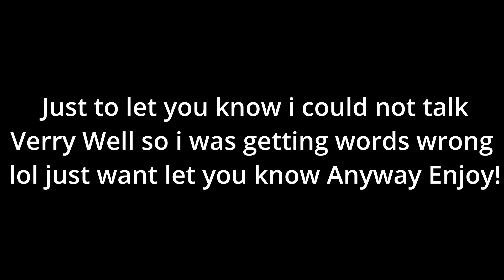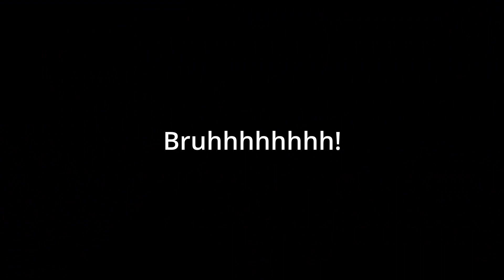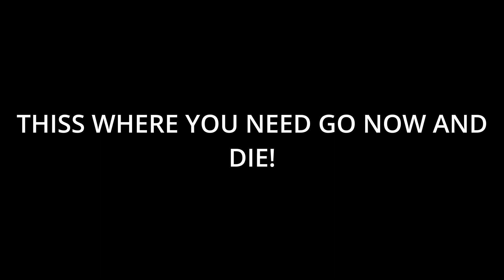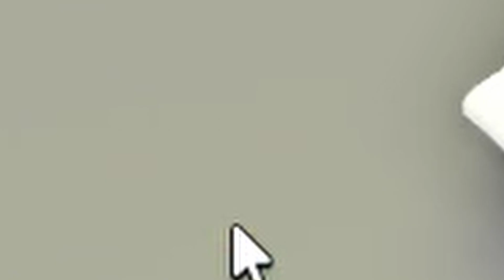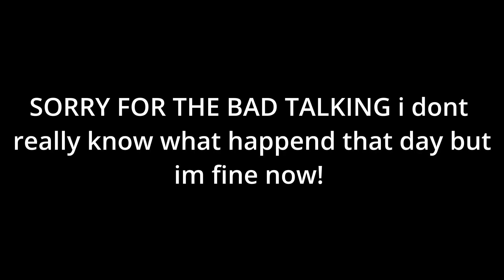Snowball Thinks it was a good idea To Play Adopt Me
Video Credits
Editing & Recording by: Snowball2371
Thumbnails by: TomPlayzGamz